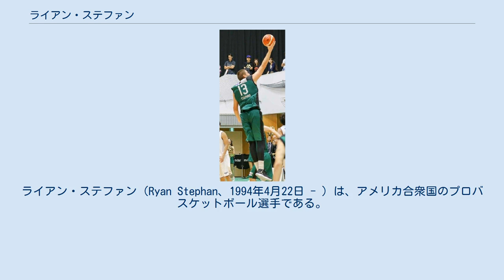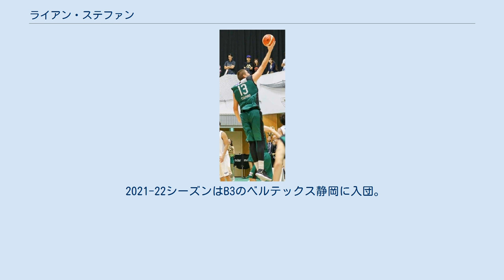ライアン・ステファン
ライアン・ステファン（Ryan Stephan、1994年4月22日 - ）は、アメリカ合衆国のプロバスケットボール選手である。
コロラド州レイクウッド出身。
B3リーグ・ベルテックス静岡に所属している。
 コロラド州レイクウッド出身で、グリーン・マウンテン・ハイ・スクールから2012年にコロラド・メサ大学に進学。
2015-16シーズン、ロッキー・マウンテン・アスレティック・カンファレンス（RMAC）のプレーヤー・オブ・ザ・イヤー、NCAAディビジョンIIカンファレンスコミッショナー協会(D2CCA)のプレーヤー・オブ・ザ・イヤーを受賞 2016年7月、B.LEAGUE（B2）の東京エクセレンスに入団し、プロキャリアをスタートさせた。
2016-17シーズンは56試合出場で1試合平均17.9得点、10.8リバウンドでシーズンダブル・ダブルを達成。
 2017-18シーズンはB2の群馬クレインサンダーズに移籍し、51試合に出場。
 2018-19シーズンはB3の東京EXに復帰。
58試合出場で23.7得点、13.1リバウンドでB3得点王、ベストファイブを受賞した。
このシーズン、東京EXはB3で優勝し、B2昇格が決定した。
 2019-20シーズンも東京EXに所属し、41試合出場で21.1得点、13.6リバウンド。
 2020-21シーズンは6月にB2の愛媛オレンジバイキングスと契約合意して入団した。
38試合出場で平均15.4得点、10.3リバウンド。
 2021-22シーズンはB3のベルテックス静岡に入団。